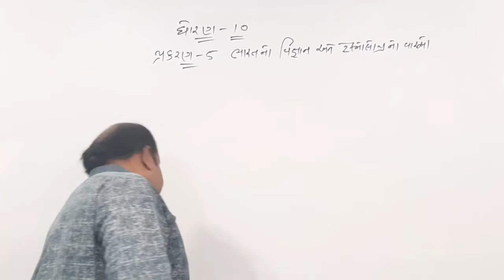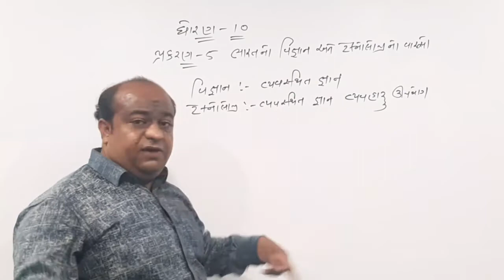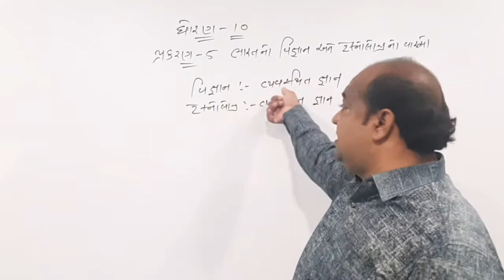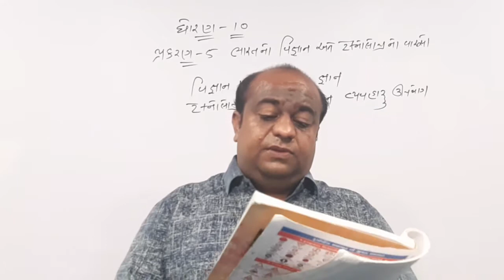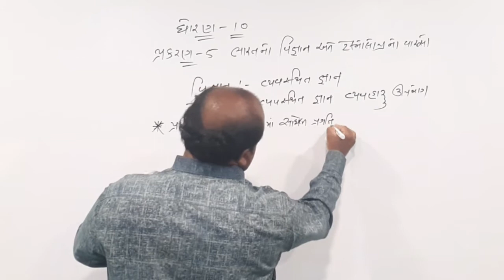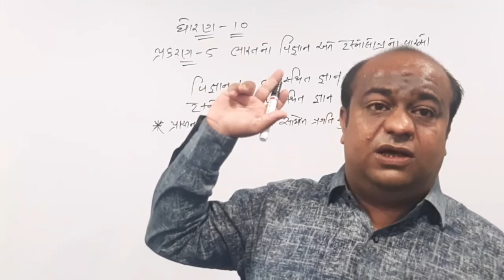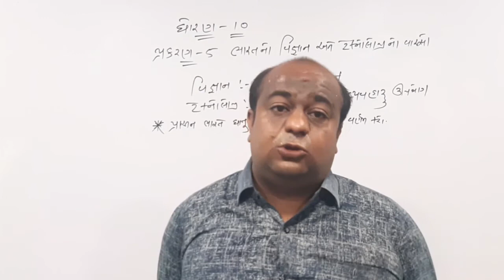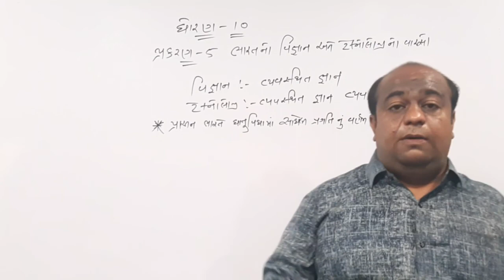ઘોરણ:-10 પ્રકરણ :-5 ભાગ :-1